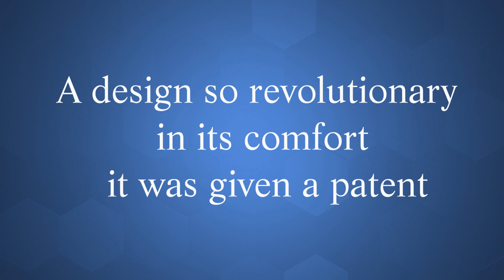The Mouse Cradle .com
This is the most comfortable wrist rest for using a computer mouse, for office or gaming.